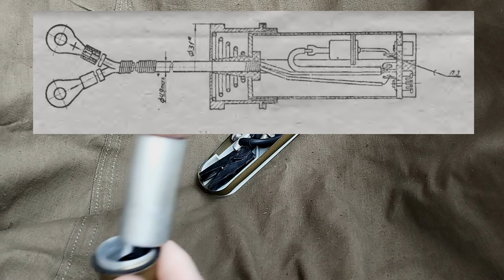Р-147 Акция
Дальневосточный бронежурнал
Радиостанция Р-147